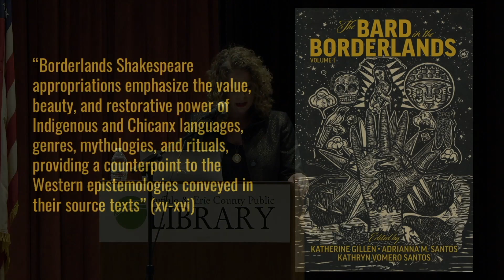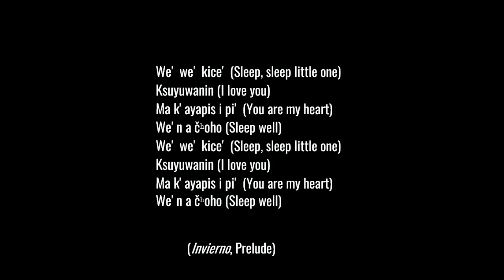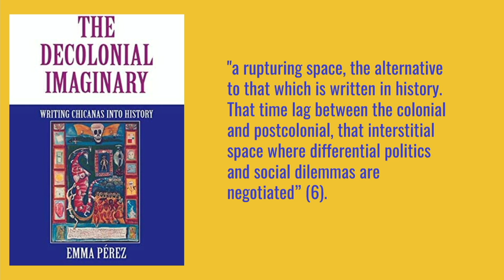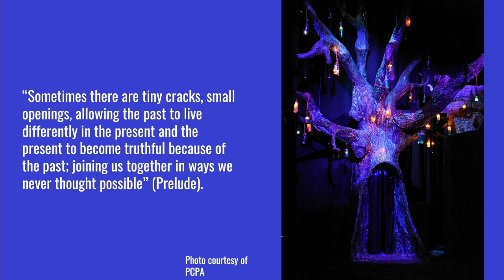Dr. Kathryn Vomero Santos, "The Decolonial Imaginary of Borderlands Shakespeare"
Dr. Kathryn Vomero Santos (Trinity University) presents "The Decolonial Imaginary of Borderlands Shakespeare."

Keynote given at the Buffalo & Erie County Public Library on April 27, 2023 to begin the Buffalo Folger Weekend Workshop titled “Gilding the Guilt”: The Gilded Age, Craft Production, and the Construction of Cultural Capital.